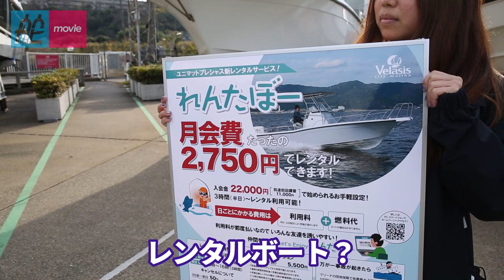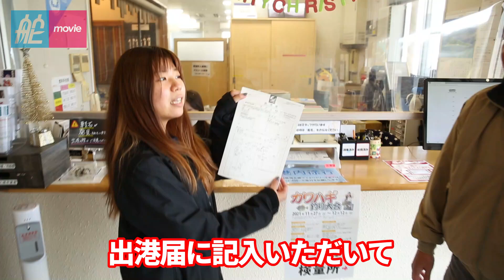コスパ抜群のレンタルボートシステム「れんたぼー」｜東京湾・浦賀のシティマリーナヴェラシスへGO！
定額でボートがレンタルできる、画期的なシステムをご存じですか？
シティマリーナヴェラシスで展開中の「れんたぼー」について、お話をうかがってきました。
エントリーユーザーには最適のシステム、これは注目です。
しかもボートだけでなく、ヨットのレンタルもあり！
現在は、さらにクラブ艇の数も増えていますよ。
佐島マリーナや真鶴マリーナでもサービスが提供されています。